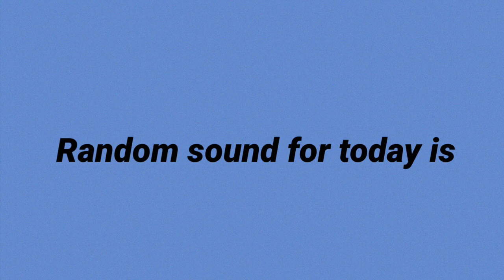Owen plays mining tycoon episode 3